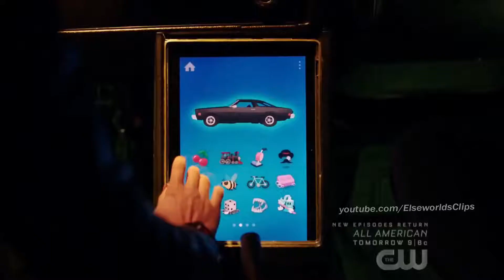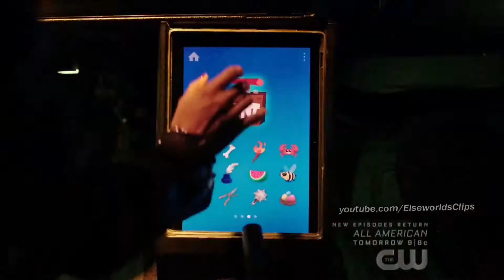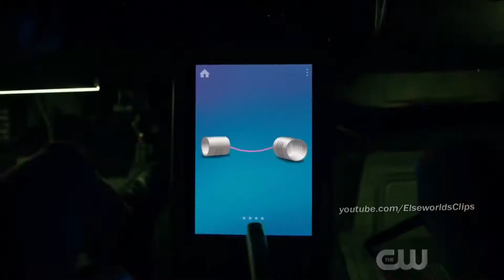The Flash 5X10 Team flash Vs Ghost Car [HD]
Awesome fight scene and great job done by Frost ...